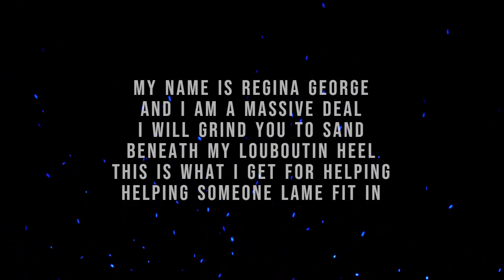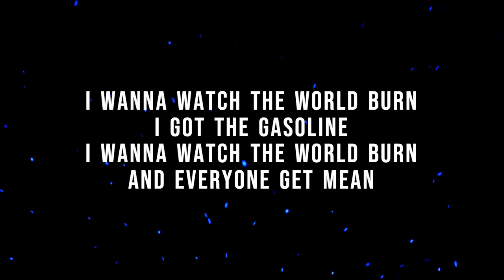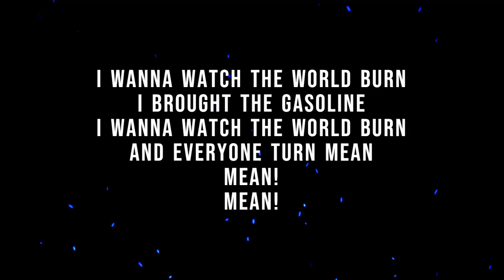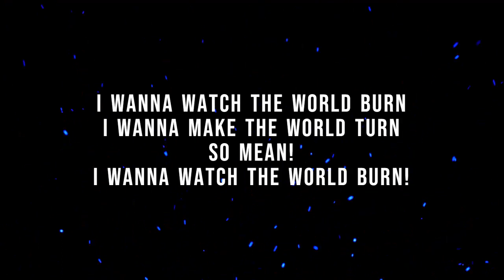Reneé Rapp & Cast of Mean Girls - World Burn (Lyrics)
Reneé Rapp & Cast of Mean Girls - World Burn
lyrics :-
[Regina George]
My name is Regina George
And I am a massive deal
I will grind you to sand
Beneath my Louboutin heel
This is what I get for helping
Helping someone lame fit in
Cady Heron, enjoy your temporary win, mmm
This girl is a fugly cow
Hey Cady, how ya like me now?

[Regina George]
I wanna watch the world burn
I brought the gasoline

[Regina George]
Cady, timе to watch your back
Cady, time to turn and cough
Because you took mе down
But you didn't finish me off
And in case you're keeping score
Cady may have won the battle
But I will win the war

[Regina George, Cast of Mean Girls]
"Trang Pham is a grotsky biotch!"
"Ms. Norbury's a drug pusher!"
I wanna make the world burn
"Janis is a pyro les!"
"Regina is a fugly cow!"
You wrote this, woah-oh-oh-oh-oh

[Regina George]
And everyone turn mean
Mean!
Mean!

[Regina George]
I wanna make the world turn
So mean!